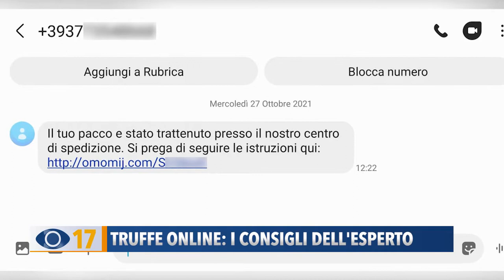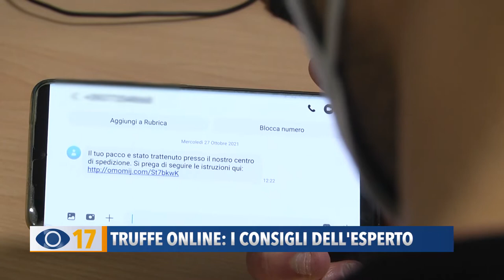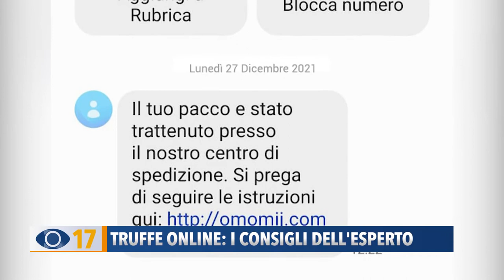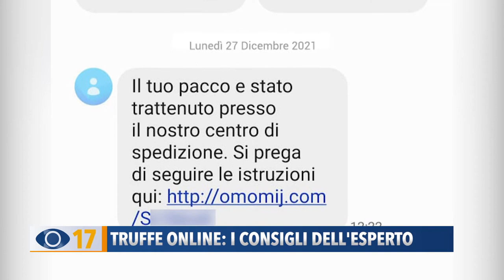Truffe online: i consigli dell'esperto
Codici: boom di annunci di vendite e  truffe via e-mail e online. Ecco come riconoscerle e difendersi dai raggiri.